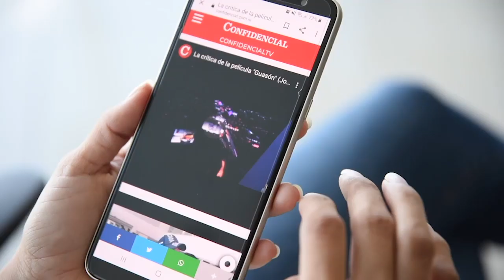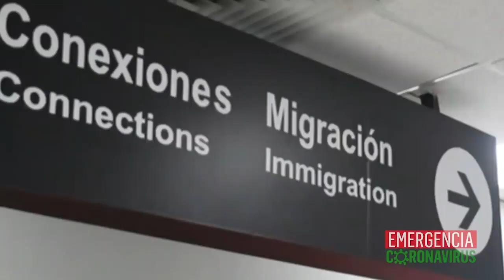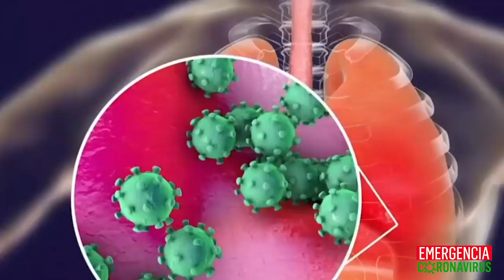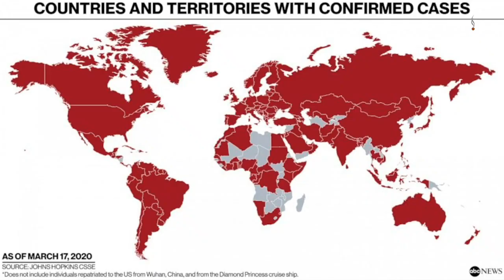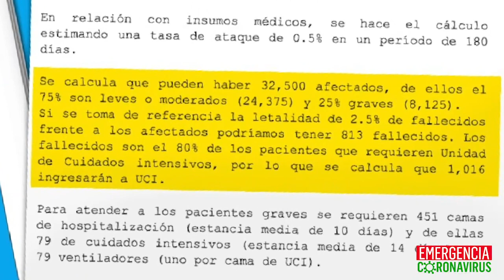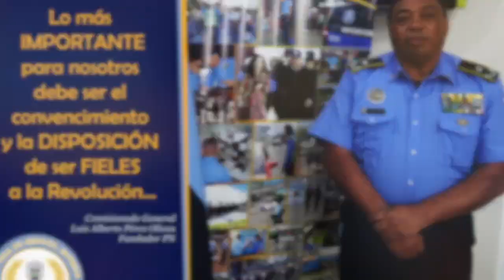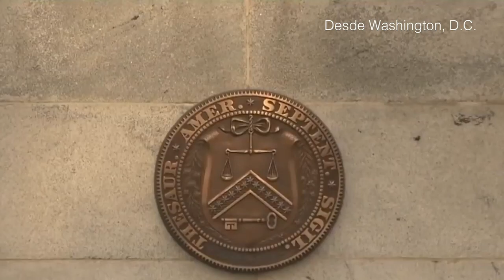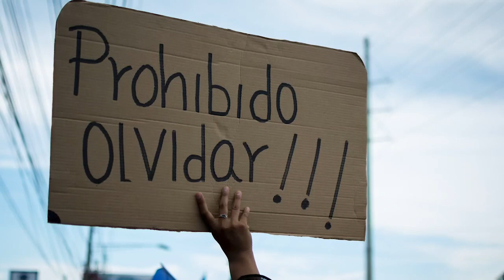📺 EstaNoche | Coronavirus: Emergencia no declarada ¿Qué hacer ante la indolencia oficial?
🚨⚠️Presidentes, en todo el mundo, lideran la respuesta de sus países ante la pandemia del coronavirus, mientras en Nicaragua continúa siendo la emergencia no declarada. ¿Qué hacer frente a la indolencia oficial?